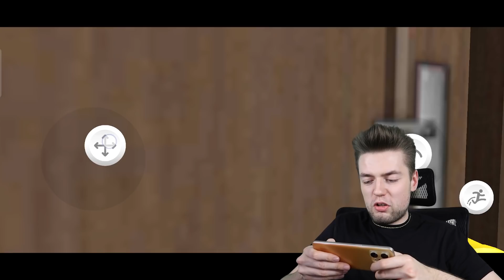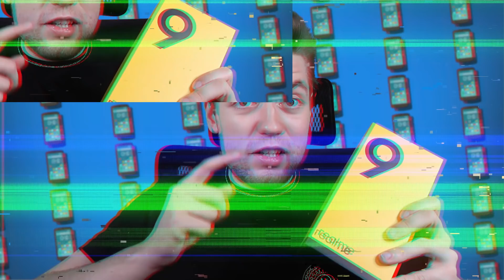Znalazłem "UKRYTY" *CHAPTER 3* POPPY PLAYTIME już TERAZ!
Poppy Playtime! O tej grze słyszał już każdy i jest bardzo popularna i na czasie! Zobacz, że jest już chapter 3 Poppy Playtime i w niego grałem! Ta gra skrywa także wiele ciekawostek, tajemnic i faktów, które na pewno przeoczyłeś a także ciekawych modyfikacji! Zobacz najlepszą grę o Huggy Wuggy czyli Poppy Playtime oglądając Znalazłem "UKRYTY" *CHAPTER 3* POPPY PLAYTIME już TERAZ! Uważałeś, że wiesz już wszystko o poppy playtime? Dziś pokażę ci, że ta gra potrafi zaskoczyć!